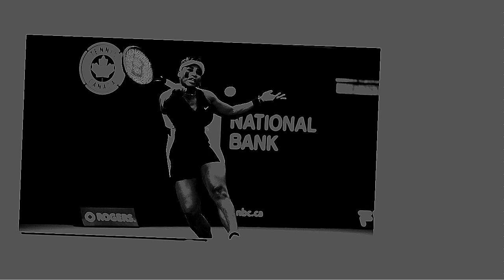Venus Williams accuses Serena William of flirting with her boyfriend